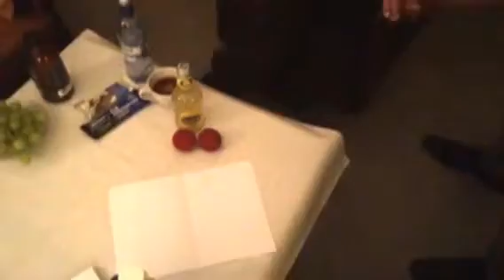Did A Magician Just Vanish Whitney Cummings Boobs?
One of the best reactions to magic ever!